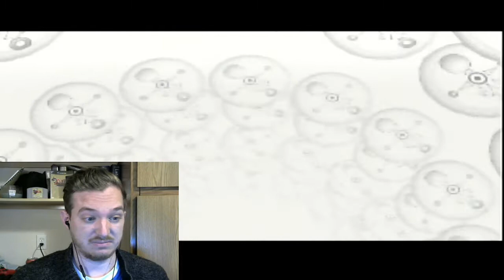LINK IS DRUNK-TLoZ: Majora's Mask (5)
I don't know who gave this 9 year old child a dr10nk but now we have a problem on our hands. Enjoy!